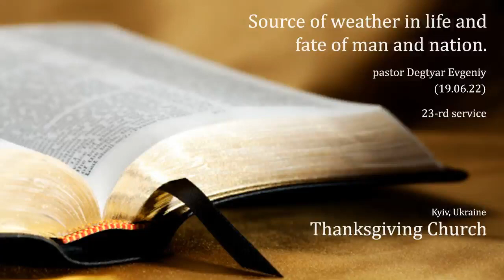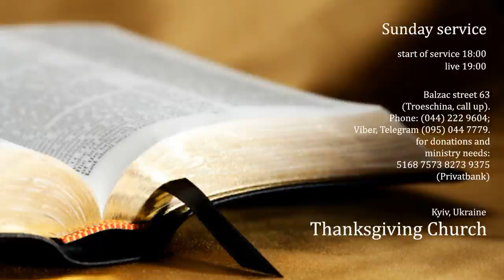20_2_ Источник погоды в жизни и судьбе человека и народа (19.06.22) Дегтярь Евгений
Служение 2022.
Источник погоды в жизни и судьбе человека и народа_ Дегтярь Евгений.
Церковь Благодарение, Украина, Киев, улица Бальзака 63 (Троещина, созваниваться). Служение: воскресенье, 18:00; прямой эфир: 19:00 на фейсбук. Для пожертвований и нужд служения:
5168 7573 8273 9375 (Приватбанк).